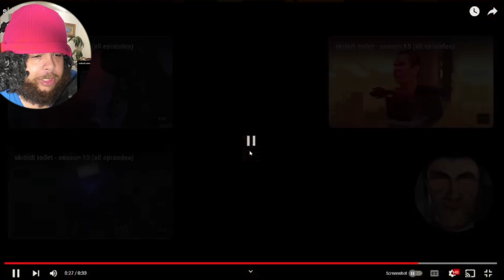skibidi toilet 48 Reaction!